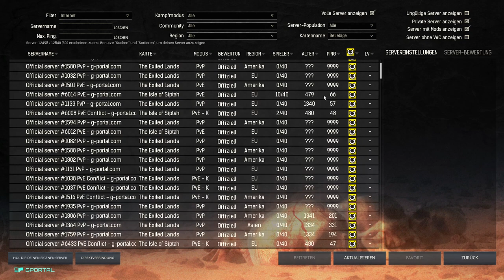bisschen conan daddeln :)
i will protect him! xD danke für die rüstung si_bis 3 -- Watch live